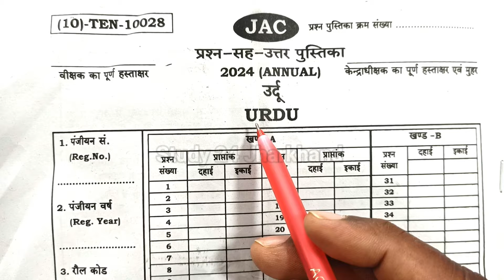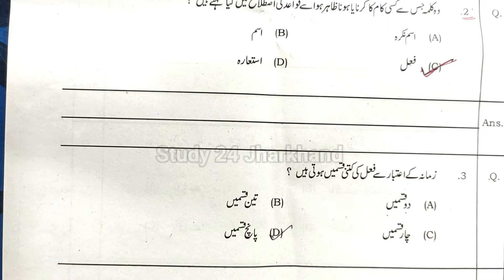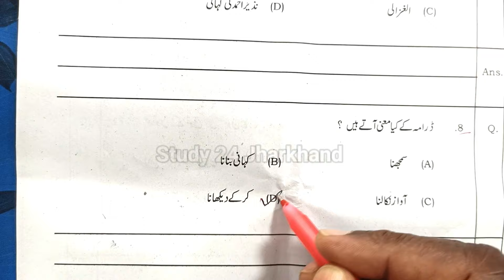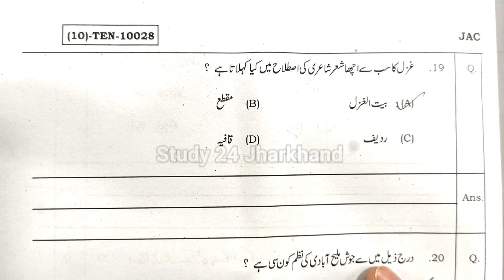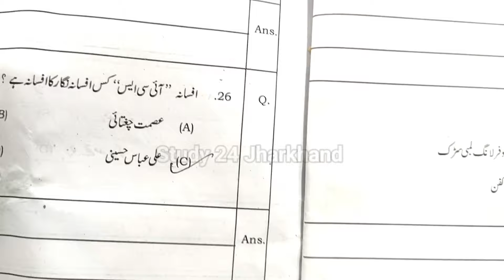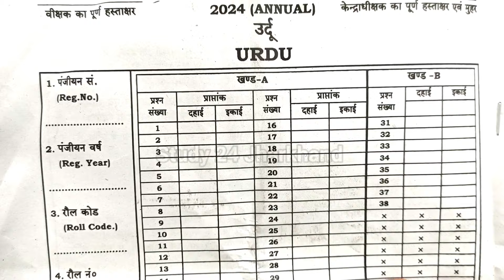Answer Key Urdu (उर्दू) Class 10 Jac Board 2024